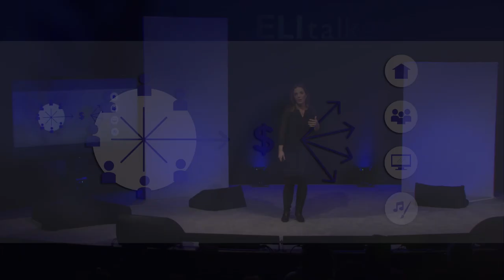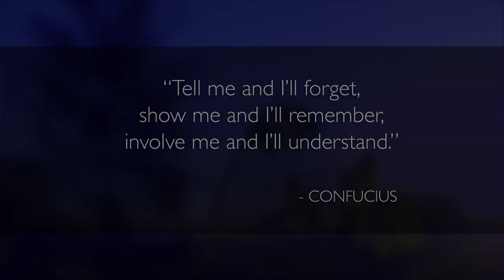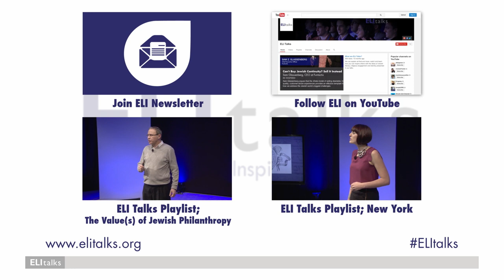Felicia Herman - Empowered Philanthropy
Give strategically, and you'll have more impact. Give together, and that impact is amplified. Felicia Herman of Natan Fund shares the model for better giving.

This video was produced in partnership with Jewish Funders Network Jewish Teen Funders Network and Max M. and Marjorie S. Fisher Foundation as part of a series of talks on Jewish philanthropy.